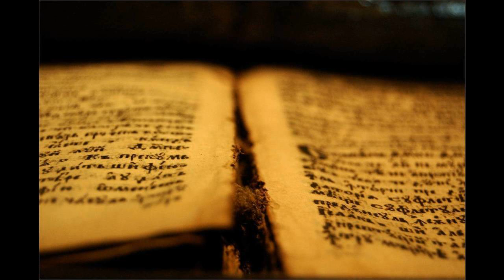02 2Mz 17